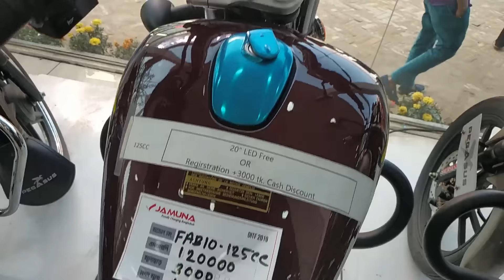Pegasus বাইকগুলোর দাম কত ? Jamuna Bike In Bangladesh Pegasus Brand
Details of Jamuna Bike In Bangladesh: Pegasus Brand
Hello there riders! Hope you all enjoy reading our reviews and it is helping you guys to make the best decision when it comes for bikes. Well here I am today with yet another review and this time it’s not about one or two bikes but about the whole new series of Jamuna Bike In Bangladesh ! As we all know, Jamuna Group is one of the largest Bangladeshi industrial conglomerates and as an evolving private company that has continually grown within the competitive industry in Bangladesh, Jamuna Group possesses high values. Jamuna started its journey with the Jamuna Electric Manufacturing Co. Ltd in 1974 and it pioneered the manufacturing electrical accessories and fittings in Bangladesh since 1975. After the success of this sector, Jamuna expanded its business to giant sectors of conglomerates.

To maintain its competitiveness in today’s globalized modern market, Jamuna introduced the best technology along with machinery and expertise in Bangladesh. Jamuna developed and expanded its enterprises of multi-dimension for diversifying its product range in different markets. In course of 34 years of operation Jamuna Group expanded into a giant dynasty of 24 large scale enterprises which includes Textiles, Chemicals, Leather, Consumer products, Media, Advertisement etc. But the one we are going to discuss about is its Automobile industry.

As we all know Jamuna also has its foot in the automobile industry and hence, giving us the benefit of ‘home-made’ bikes. Well jokes apart, Jamuna is introducing a whole new series of upcoming new bikes; and who is going to tell you about them? Who else? The one and only BikeBD!  So let’s get started! Pegasus Evo 150R
First of all, is the all new Pegasus Evo 150R. This is a bike, that comes with a single cylinder, four-stroke and air-cooled engine with a displacement of 150 cc. The bike got a CDI ignition system along with a five gears, constant mesh, wet and multi- plate disc clutch. It got tubeless tires and alloy wheels both in the front and on the rear and a braking system of hydraulic disc brakes again, both on the front and on the rear. Pegasus Zeus 150
Next is Pegasus Zeus 150. This also got the same kind of engine like the former one with a single cylinder, four-stroke and air-cooled along with a displacement of 150 cc. The bike got a spark ignition system and a five gears, constant mesh, and wet multi- plate mechanical clutch system. This two-wheeler also got tubeless tires and alloy wheels both in the front and on the rear along with a wheel base of 1310mm, but it got a braking system of hydraulic disc brakes on the front and mechanical drum brakes on the rear. Pegasus Fabio 125
Third is Pegasus Fabio 125. Now this commuter also comes with a single cylinder, four-stroke and air- cooling engine, but with a displacement of 125 cc. It got an ignition system of CDI along with wet-type, multi-disk clutch system. Like its former siblings, this commuter of Jamuna also features alloy wheels and tubeless tires both on the front and on the rear. Pegasus Victory 100
Another commuter of Jamuna, which falls under the same series is, Pegasus Victory 100. This bike comes with an engine system of a single cylinder, four-stroke and air-cooled engine with an engine displacement of 100 cc. This bike got a spark ignition system along with a four gears, wet and multi- disk clutch system. Like the others, this two-wheeler also got tubeless tires and alloy wheels both in the front and on the rear and a braking system of disc brakes on the front and drum brakes on the rear. Pegasus Victory 80
Last, but not the least, is the Pegasus Victory 80. This model of Jamuna, like its former brothers, comes with an engine system of single cylinder, four-stroke and air-cooled, but with an engine displacement of 80 cc. Like the Zeus, this bike got a spark ignition system along with a four speed constant mesh gears and wet multi- plate mechanical clutch system. This two-wheeler also got tubeless tires and alloy wheels both in the front and on the rear along with a wheelbase of 1240mm; and a braking system of hydraulic disc brakes on the front and mechanical drum brakes on the rear.